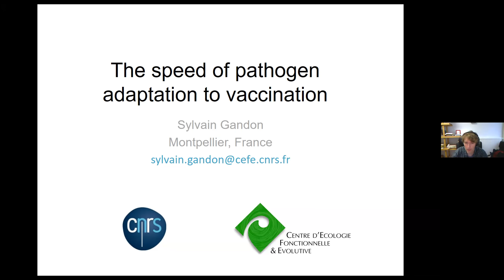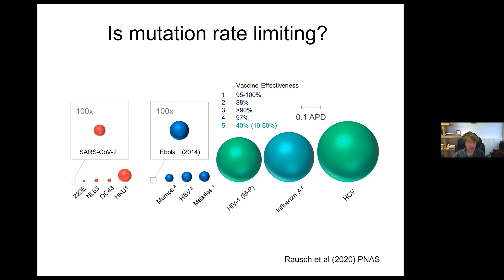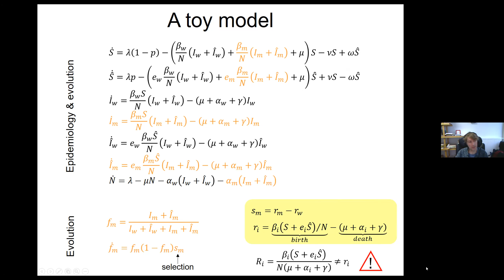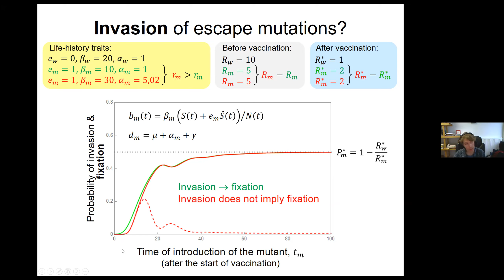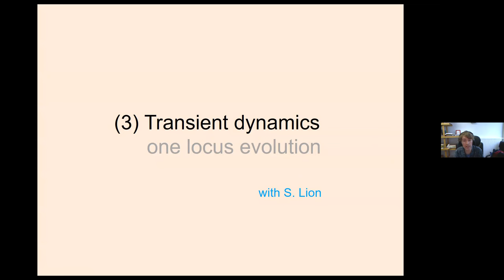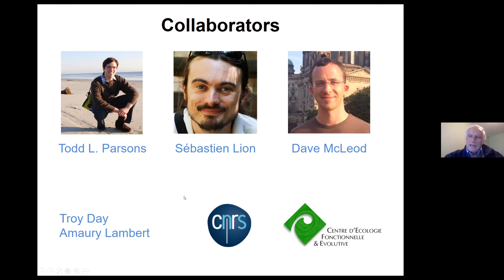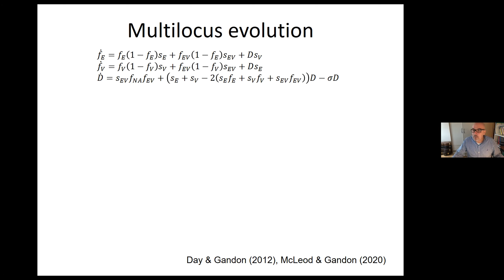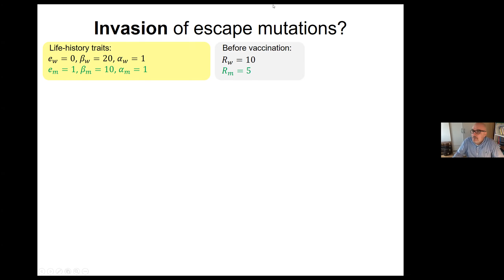Sylvain Gandon Nov 24 2021 at Bordeaux IMB Infectious Disease Outbreaks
Infectious Disease Outbreaks is a series of talks that present multiple aspects of mathematical modeling to address significant problems relevant to infectious disease outbreaks. Such issues can be considered from many different angles, from data to mathematical models to simulations and their combinations. COVID-19 pandemic will indeed be one of the major topics in this series of lectures. But for this coming new academic new year, we want to expand to vector-borne diseases and other related topics. We organize this series of talks between Europe and Asia to bring together mathematicians and modelers from both continents.